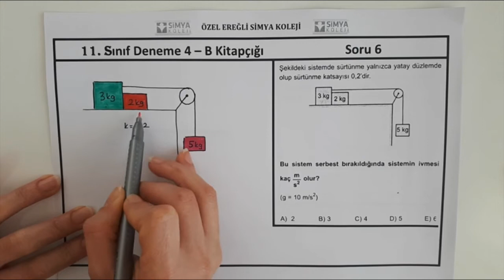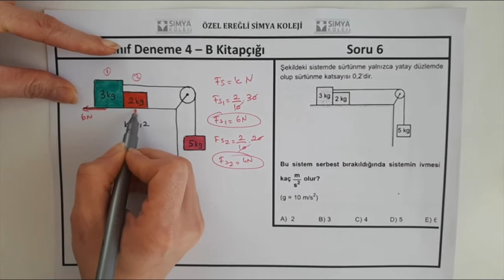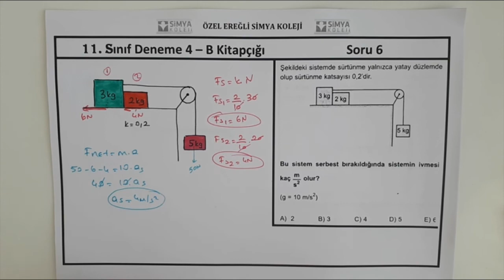11.SINIF SİMYA FİZİK